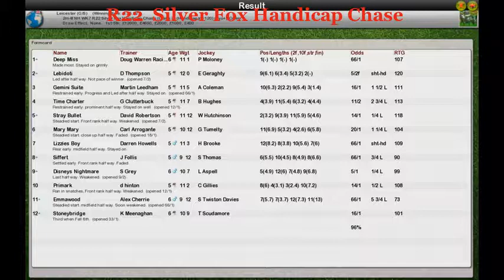NH WK7 R22 Silver Fox Handicap Chase